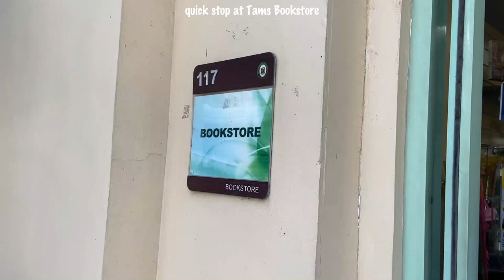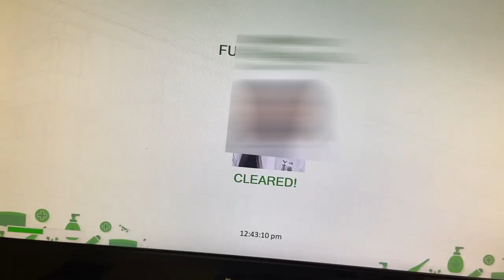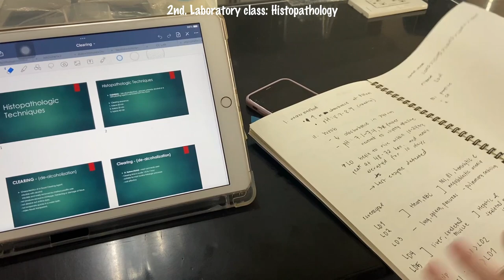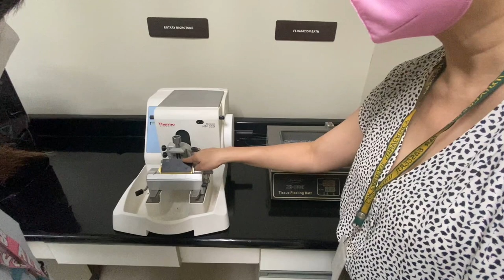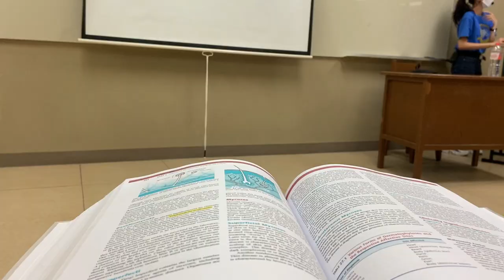college diaries: limited face-to-face classes | FEU medtech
thank you for the support, see you on my next video!! ♡